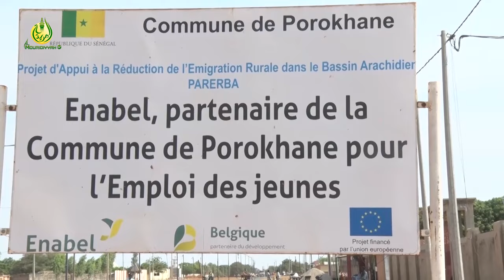A la découverte de Porokhane: Une localité aux potentialités non négligeables